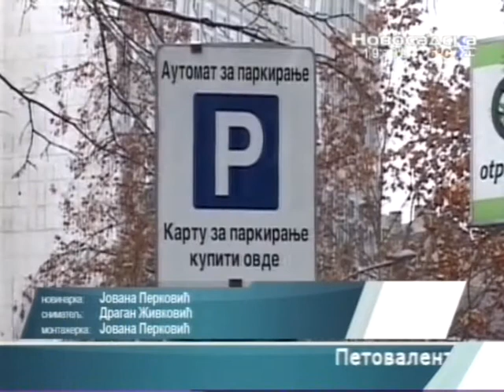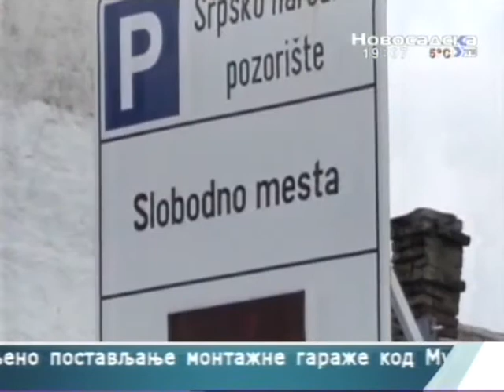ЈКП „Паркинг сервис” отплатило кредит из 2012. године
Објектив, Новосадска телевизија 20150312

ЈКП „Паркинг сервис” отплатило је кредит из 2012. године, али за градску комуналну таксу дугује 26 милиона динара.

Део овог дуга, од око 10 милиона динара је отплаћен. Према речима директора Стевана Лугоње, није било могуће отплатити дуг према граду јер је приоритет била отплата кредита и лизинга.

За наредну годину ово предузеће планира отварање још једног NS bike пункта, а изнајмљивање бицикала би требало да буде могуће већ од 1. априла.